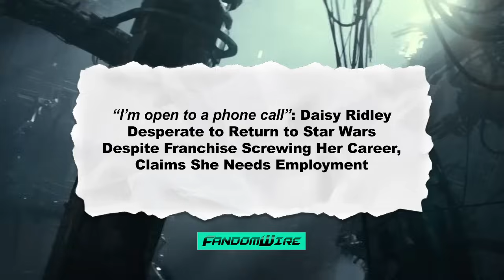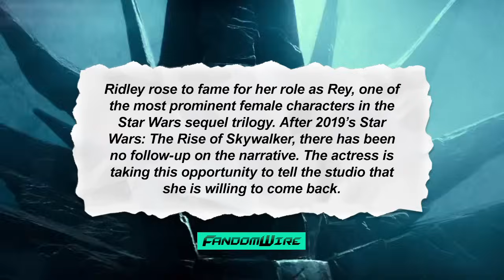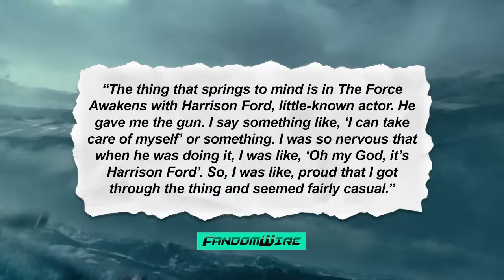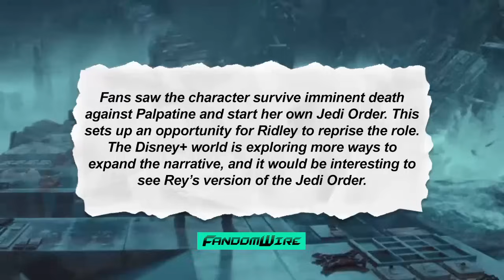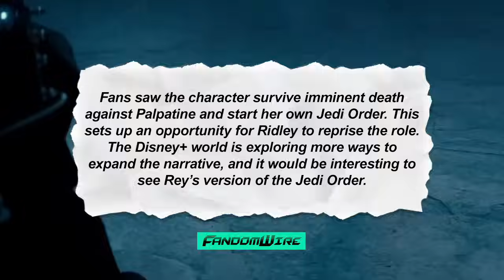Star Wars is Saved